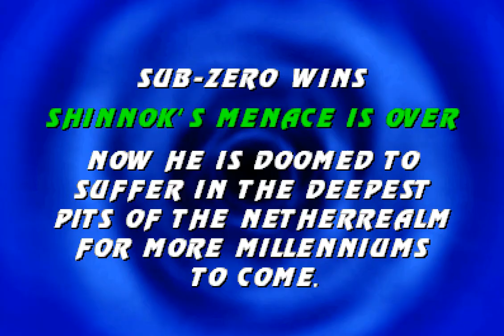Shinnok MK Mythologies Release!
Very big thanks to all the contributors who helped me finish this character, hope you all enjoy this :)